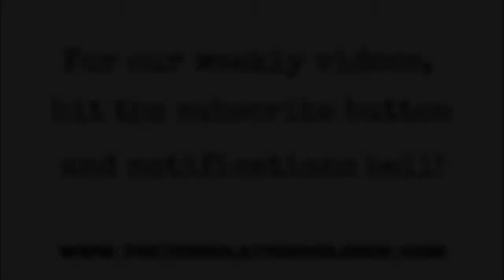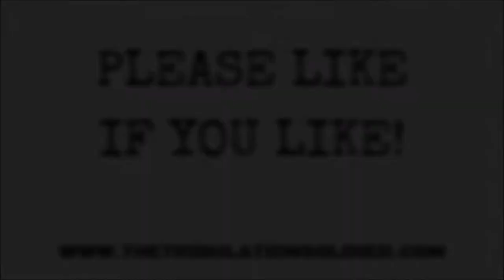Bathing a Bearded Dragon - Mega Kids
BATHING A BEARDED DRAGON VID

Along with feeding and warming, time for a bath for the newest addition of our household, Spike the Bearded Dragon!

BIRNIE FAMILY FUN YOUTUBE
Don’t forget that we have our kids YouTube channel called Birnie Family Fun featuring the activities and antics of our kids, David and Emily!

Mega Kids Music
My Life by ASHUTOSH